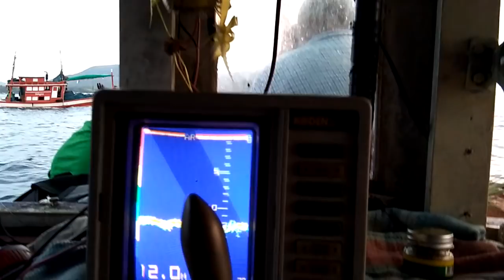ไปดูกันเลย ครั้งหนึ่งในชีวิต ทริปแรกที่ลงทะเล ว่าจะตื่นเต้นขนาดไหน